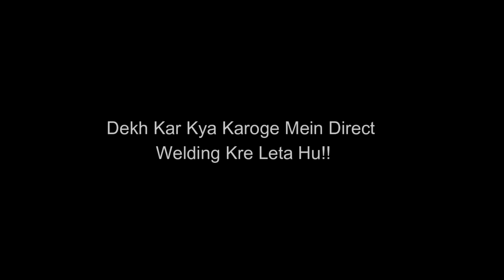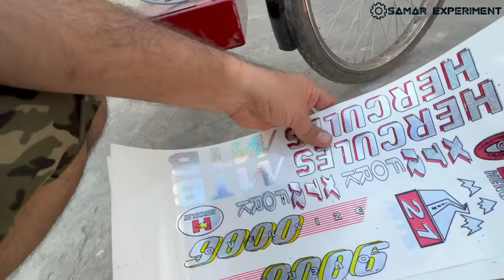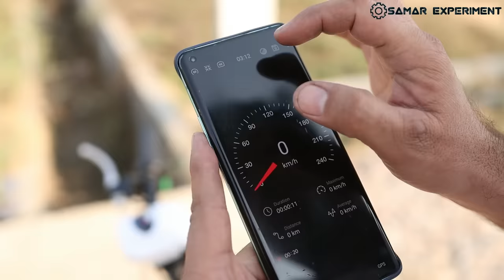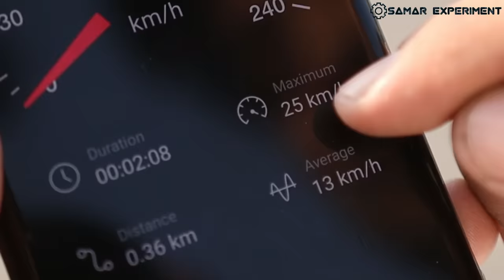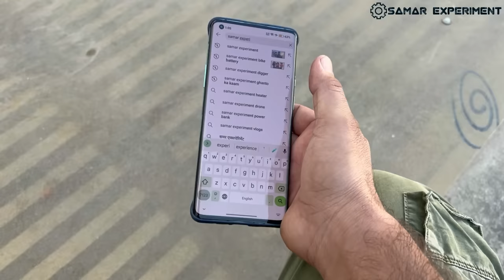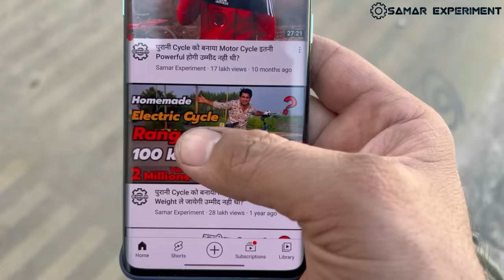पुरानी Cycle को बनाया Electric Scooter ओर ₹60000 बचाये || Amazing Electric Bike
Hello friends aaj is video me ham old cycle se electric scooter banayenge.
Used components.
1. 24v 250w electric cycle dc motor
2. Controller
3. 24v 14 amp Lithium-ion battery pack
4. Cycle light
5. Cycle horn
6. Cycle brack
7. Suspension
8. Bajaj chetak outer clutch wire
9. Bms
10. Cycle chain sprocket
11. Old cycle
12. Cycle lock
13. Iron pipe
14. Paint spray black & white